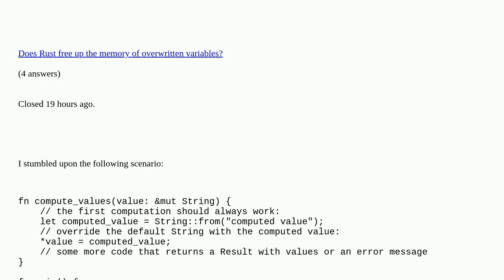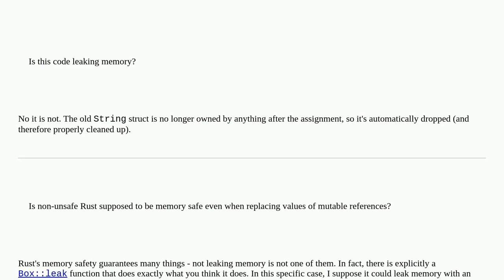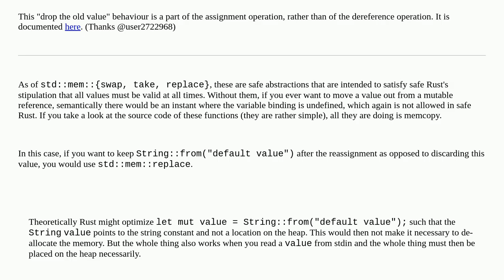Can replacing a String in a mutable reference leak memory?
Can replacing a String in a mutable reference leak memory? duplicate

A special thanks goes out to the community

  rust